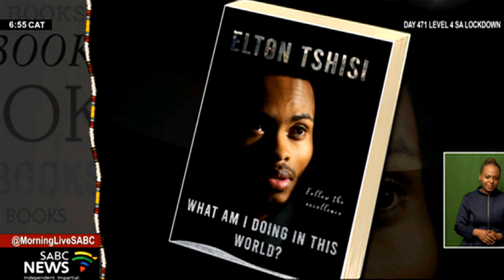Book Review: 'WHAT AM I DOING IN THIS WORLD?: FOLLOW THE EXCELLENCE' by Elton Tshisi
Our guest author this morning is a North West-born writer and music student, Elton Tshisi, who wrote a book titled: WHAT AM I DOING IN THIS WORLD?: FOLLOW THE EXCELLENCE. In this insightful read, Elton shares a couple of detailed aspects on how readers can begin to search for their own life's purpose, how to choose the right path even when you're faced with multiple ones to choose from, as well as some tools to help you in paving the path that you will ultimately have to walk for the rest of your life. And to unpack this offering further, let's welcome its writer Elton Tshisi, and he joins us now via Zoom.